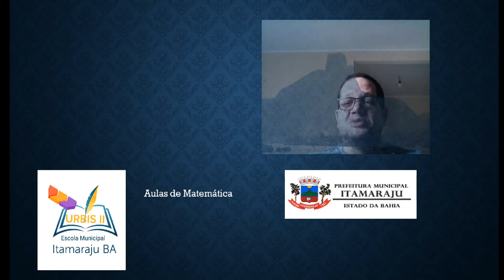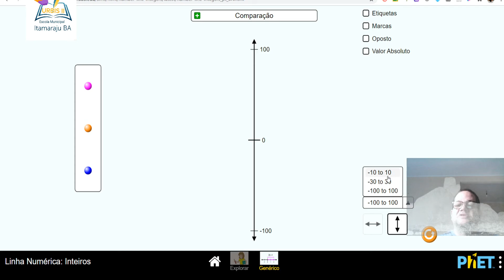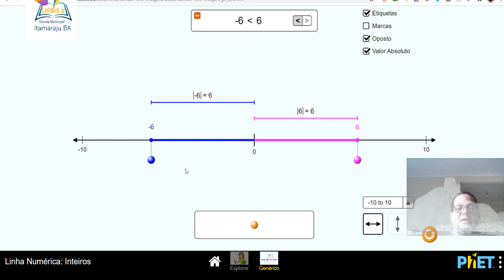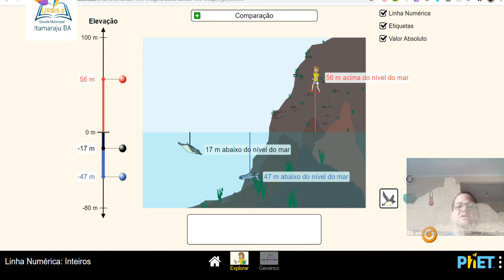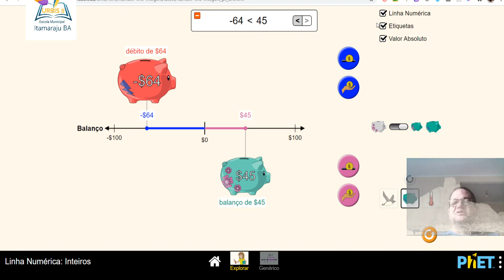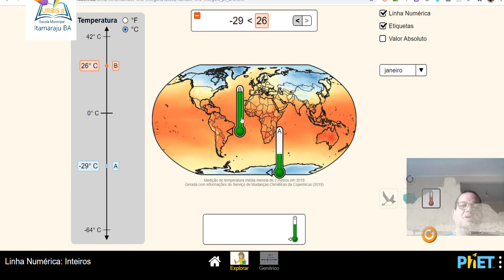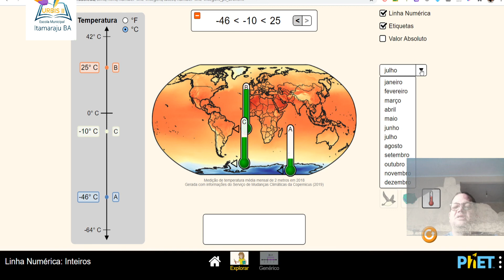uso do app phet colorado ( números inteiros)